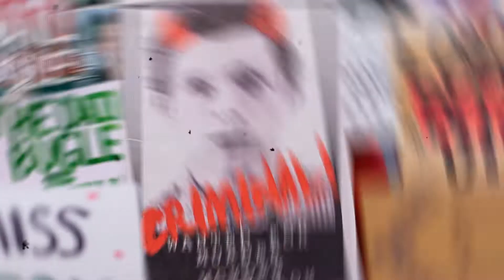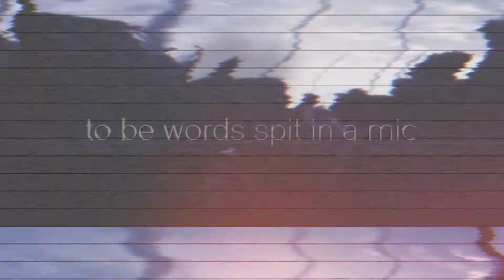[DPS] Enemy MEP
Theme: Angsty Teenage Outcasts
Host: LilacSongx217x

Thumbnail: Areli Rios/Whity.8

0:00 Intro: LilacSongx217x
0:18 1. cutiepuppy {Nancy Downs}
0:38 2. jc3hip4! {Peter Parker}
0:57 3. Wolfsrain0123 {Nimona}
1:17 4. xxMintoStarxx {Nagito}
1:36 5. AkasukiShikiHollow {Ponyboy}
1:55 6 .Areli Rios/Whity.8 {Ash Lynx}
2:15 7. xNagisaKun {Ganta}
2:34 8. jc3hip4! {Sheeta}
2:54 9. LilacSongx217x {Squall Leonhart}